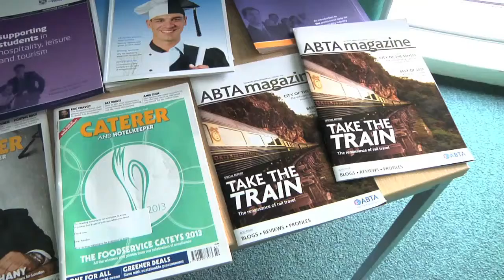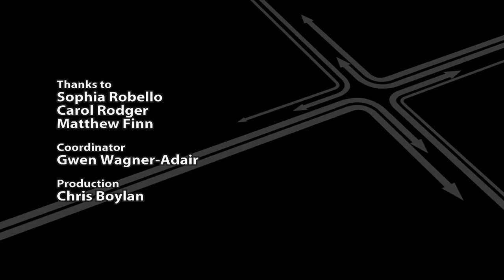Young Chef's Hospitality and Catering: University Tutor and Graduate Views (2016)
Find out what it's like to study hospitality and catering at university and how universities can support schools and students for study. One student shares their views and talks about what their placement was like.